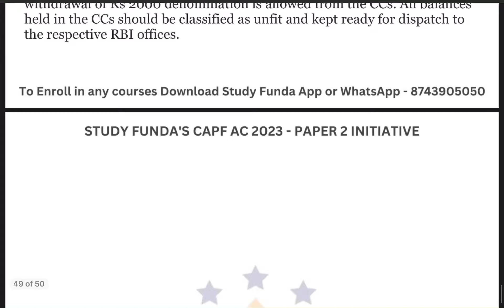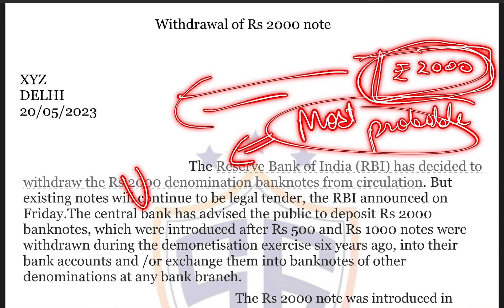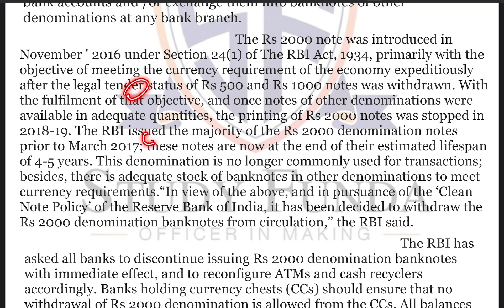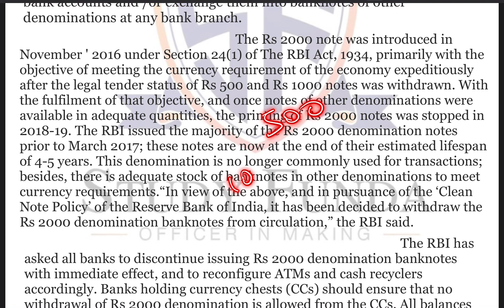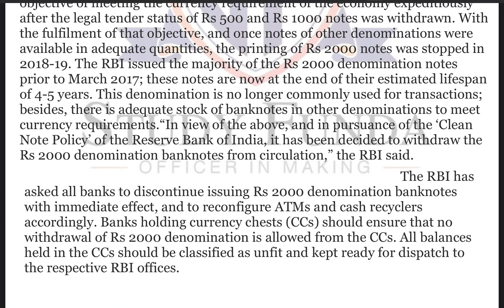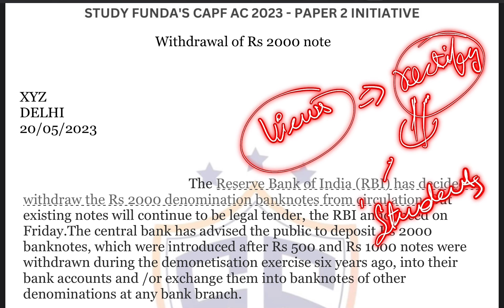Withdrawal of Rs. 2000 note | CAPF AC 2023 Paper 2 Answer writing practice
To Enroll for Pdf Course -

To Enroll Download Study Funda App Links attached below

STUDY FUNDA Notes -

UPSC CAPF AC - PAPER 1 Notes 5th Hardcopy Edition

Pre-booking Started -  (Until stock lasts only)
Fee -

After Pre-Booking Flat Price : ₹4000 Will Be Applicable

To Pre-Book Download Study Funda App